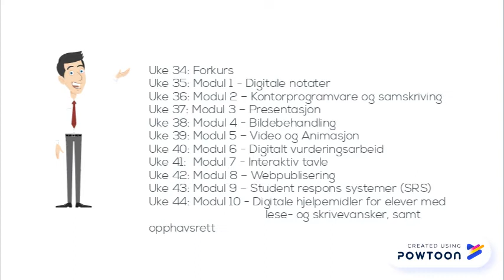Velkommen til IKTMOOC